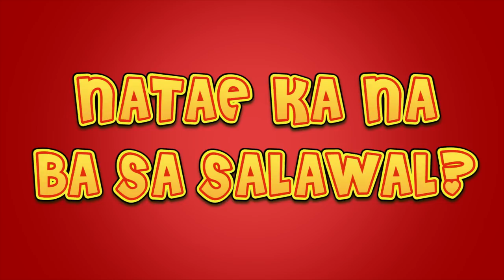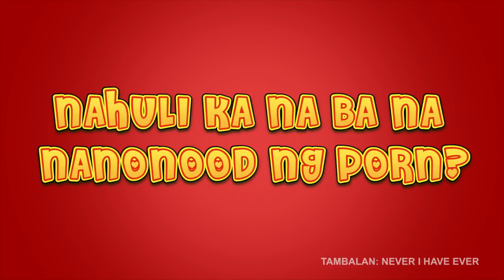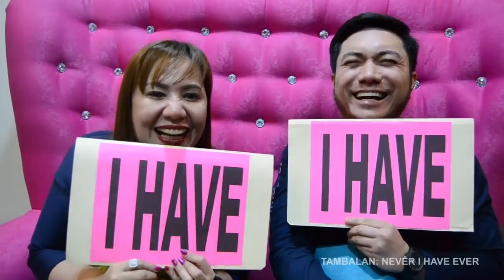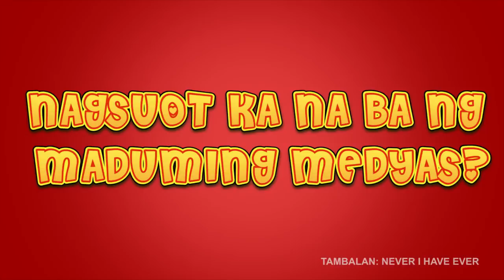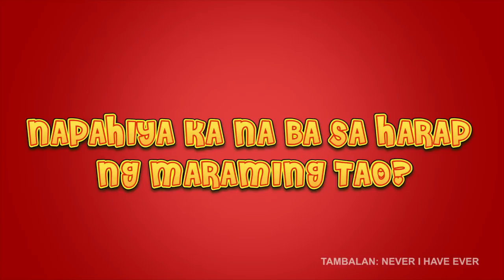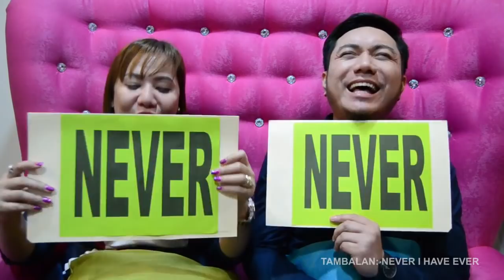Never I Have Ever with Tambalan Nicole Hyala and Chris Tsuper